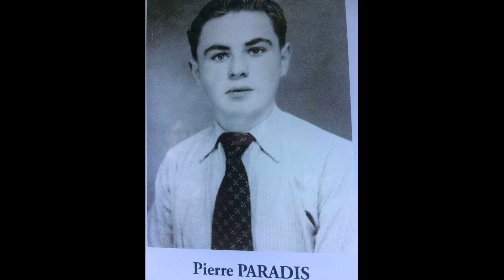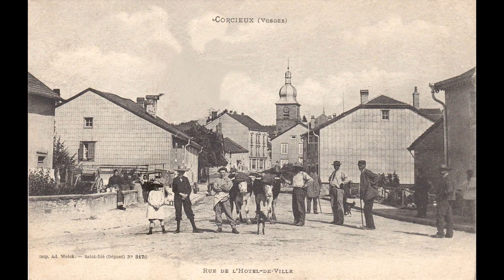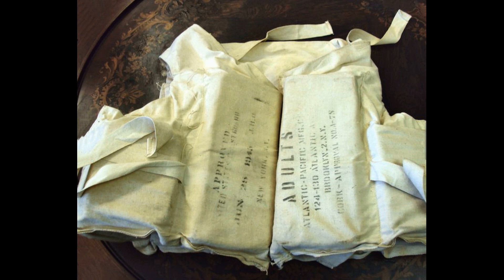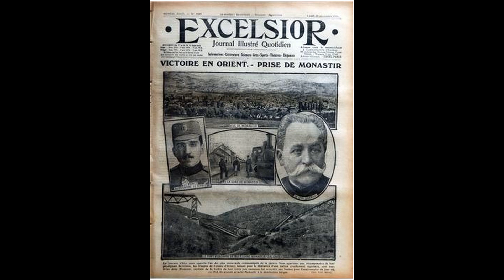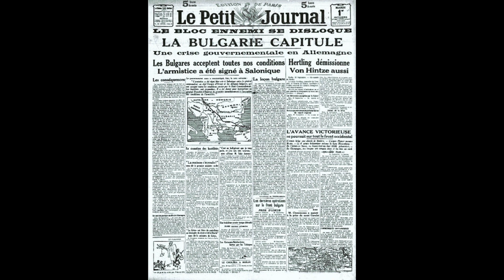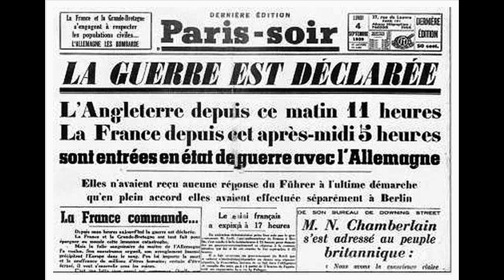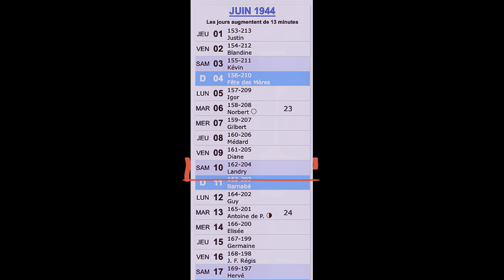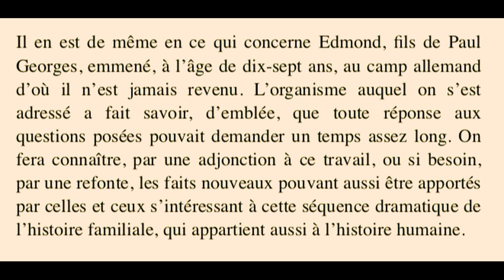Une mort sans merci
Biographie imagée du Vosgien Paul Georges, de sa naissance à son exécution, par les nazis, le 12 juin 1944.